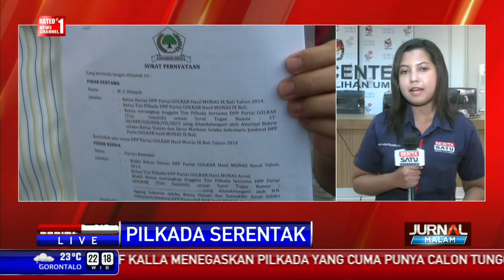430 Calon Kepala Daerah Daftar ke KPU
Pendaftaran calon kepala daerah ke KPU telah ditutup Selasa (28/7/2015) pukul 18.00 WIB. Sejauh ini telah ada 430 pasangan calon yang mendaftar.

Facebook.com/BeritaSatuTV
Youtube.com/BeritaSatu